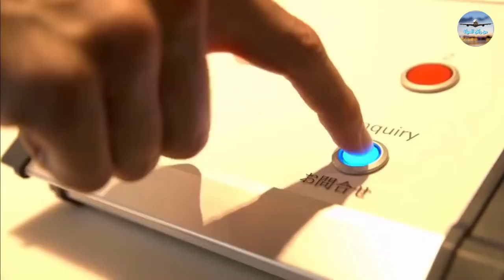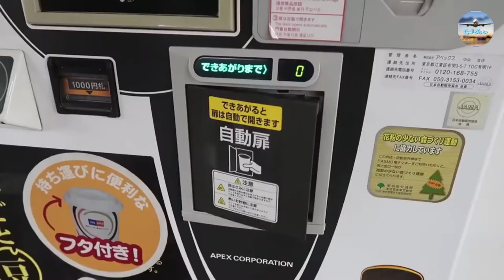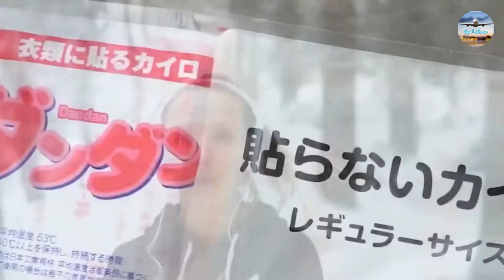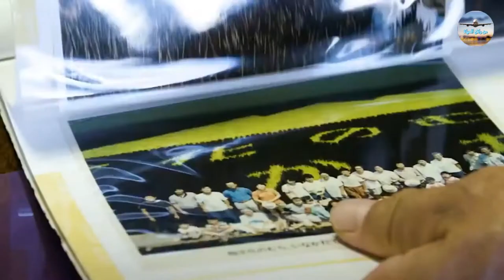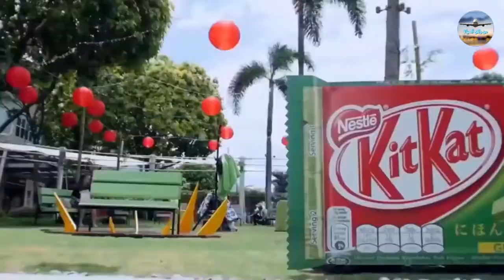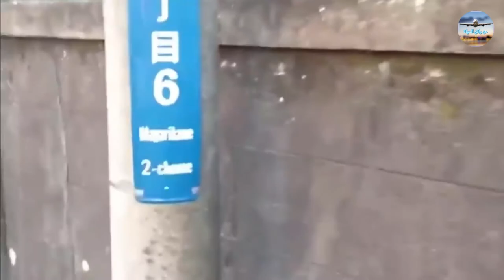اختراعات لن تجدها إلا في كوكب اليابان / Inventions you will only find on the planet Japan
تُعرف اليابان ببلد الشمس المشرقة،
فهي بلد فريدة من نوعها، وتختلف جدآ عن بقية دول العالم.
فعندما نبحث عن مصادر الاختراعات حول العالم، نجد أن أغلبها من اليابان،
فهى من أولى الدول التى تتسارع على ابتكار أشياء جديدة، التي تبهر بها العالم
واليوم في هذا الفيديو سنشاهد معآ
اختراعات لن تجدها إلا في كوكب اليابان

Japan is known as the country of the rising sun.
It is a unique country, and very different from the rest of the world.
When we search for sources of inventions around the world, we find that most of them are from Japan,
It is one of the first countries that rush to invent new things, which dazzles the world
Today in this video we will watch together
Inventions you will only find on the planet Japan

شاهد أيضآ
أشياء غريبة لن تراها إلا في كوكب اليابان / Strange things that you will only see on the planet Japan

أغرب الكنوز التي تم العثور عليها فى قاع البحرThe strangest treasures that were found onthe sea floor

أفخم وأرقى خطوط الطيران فى العالم / The most luxurious and most prestigious airline in the world

أسرع 10 سيارات فى العالم سرعتهم لا تصدق بالفعل/The fastest 10 cars in the world are incredible speed

أغرب أشياء وجدها الغواصين فى أعماق البحار/The strangest things divers found in the depths of the sea

هكذا تودع الحيوانات موتاها لحظات صعبة للغاية / This is how animals bid farewell to their dead

حيوانات تودع أصحابها لحظات تبكي بالفعل /Animals that say goodbye to their owners, really cry moments

أضخم الطائرات العملاقة التي تزال موجودة إلى الآن فى الخدمةThe largest giant aircraft stil in service

من أين تأتي السعودية بالمياه وما سر تلك الدوائر الخضراء / Where does Saudi Arabia get water from

أخطر وظائف العالم...لا يعمل بها إلا أصحاب القلوب القوية فقط / The most dangerous jobs in the world

أخطر وأشرس 10 سلالات كلاب في العالم / The most dangerous and fiercest 10 dog breeds in the world

هل تصدق أن السماء أمطرت أسماك بكميات كبيرة في بلدان عدة؟ هذا ما حدث بالفعل/ The sky rained down fish

أغرب فنادق العالم، ستندهش من طريقة تصميمها /The strangest hotels in the world, you will be surprised

ماذا حدث للطائرة التي فقدت سقفها على ارتفاع أكثر من 7 كم/Aplane lost its roof at an altitude of 7km

أغرب ما ستعرفه عن كوريا الشمالية أرض العجائب / The strangest thing you will know about North Korea

ماذا يحدث للمفقودين في الفضاء؟! هذا ما لا يعرفه الكثير!! / What happens to the missing in space?

قصّة موت البحر الميت اغرب بحار العالم حيث لا يمكنك الغرق به أبداً !The story of the Dead Sea's death